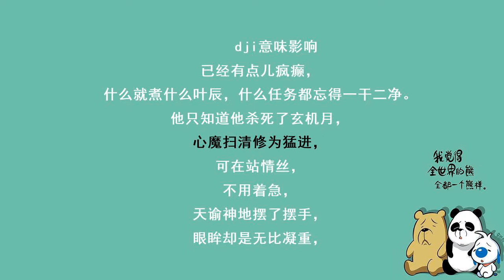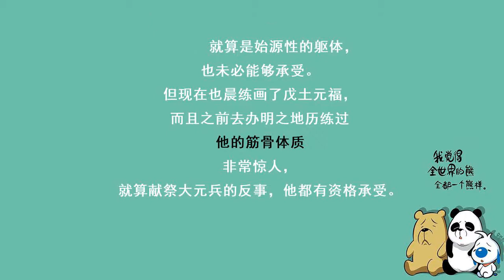第2884集 戊土源符（抱歉各位听友，由于之前画本问题导致剧情缺失，目前已补上）